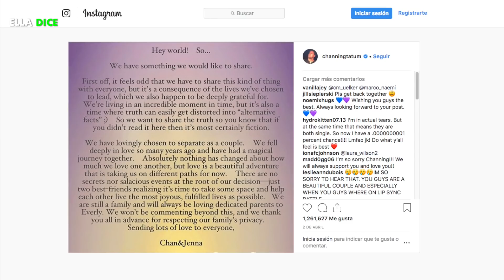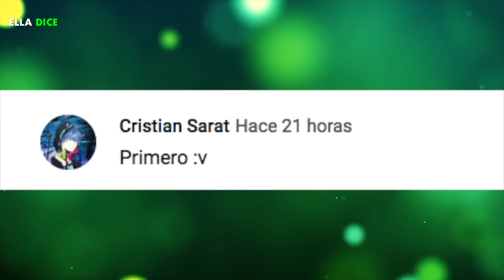Las 10 “RUPTURAS” De Los FAMOSOS Más SONADAS De El 2018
Ya somos más de 838,524 almas suscritas y unidas en ELLA DICE   835,933 840,023